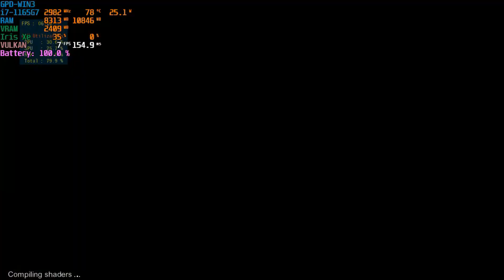GPD-WIN3 · RPCS3 PS3 Emulator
GPD-WIN3 (Versión de producción de Indiegogo)

El vídeo se ha capturado utilizando el programa DVR de Windows, en la propia consola.

00:00 Intro
00:05 Gran Turismo HD Concept
02:00 Demon's Souls
04:57 Dante's Inferno
07:30 Resistance 3
11:00 Tekken Dark Resurrection
12:30 Teenage Mutant Ninja Turtles · Mutants In Manhattan
15:30 ICO (HD Collection)
17:30 Mortal Kombat II (PSN)
18:30 Uncharted Drake's Fortune
23:00 Tekken Tag Tournament HD
24:30 Abyss Odyssey
27:30 Little Big Planet
30:30 Never Alone
33:30 The Last Of USB
36:00 Soul Calibur V
39:00 Puppeteer
42:00 Persona 5

-== GPD-WIN3 Specs ==-
CPU: Intel i7-1165G7 Tiger Lake. (4 cores / 8 threads)
GPU: Intel Iris Xe Graphics G7 - 96EU
RAM: 16GB LPDDR4 at 4266MHz
Hard Disk Interface: Socket 3 * Socket 2 Dual Protocol Interface
Hard Disk type: M.2 NVMe 2280 Single Side
Hard Disk Size: 1TB
Bus: PCIe Gen 4.0 x 4
Wi-Fi: WiFi 6 compatible with IEEE 802.11ax. 2.4G / 5G Dualband. Support MU-MIMO
Wired Network Card: RJ45 Gigabit port (on the dock)
Bluetooth: 5.0
Ports:
- 1x Thunderbolt 4 (Full Speed)
- 1x USB Type-C 3.2 Gen 2 (Dock Connection)
- 4x USB Type-A 3.1 Gen 2 Type-A (on the Dock)
- 1x MicroSD UHS-I A2, U3, C10, V30
- 1xHDMI 2.0b (on the Dock)
- 1xRJ45 (on the Dock)
- 3.55 Audio port (Headphones + microphone)
Keyboard: Backlit Touch Keyboard (Hidden) QUERTY keyboard design
Fingerprint Recognition: Yes
Screen: 5.5 Inch 1280x720 H-IPS Capacitive Touch. Corning Gorilla Glass 5
Battery Capacity: 45.62Wh 11.55V == 3950mAhx3
Adapter: 65W (20V == 3.25A, 15V==3A)
LEDs:
- 1x Standby indicator
- 1x Charging indicator
Gamepad specs:
- Two ALPS thumbsticks similar to Seimitsu and Sanwa.
- Clickable sticks for L3/R3
- DPAD (PSVita similar)
- L1/L2
- L2/R2 Analog trigger buttons (pressure control)
- Select, Start, Home/Menu
- A, B, X, Y buttons (PSVita similar)
- Weight: 560g